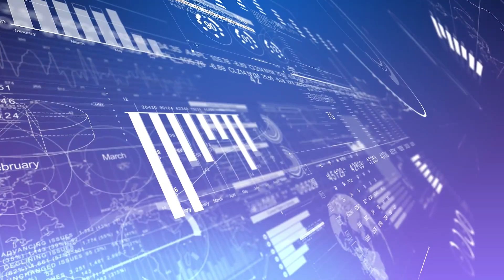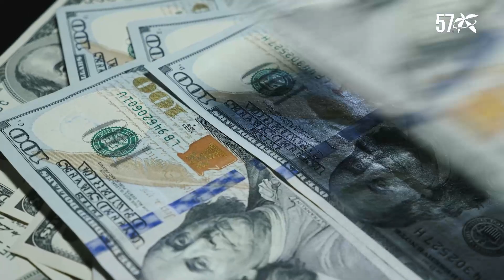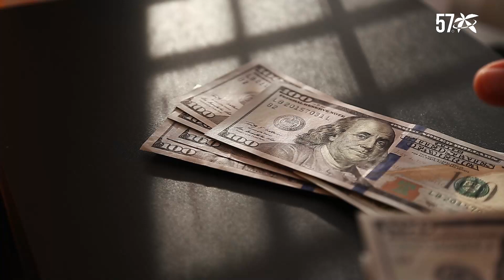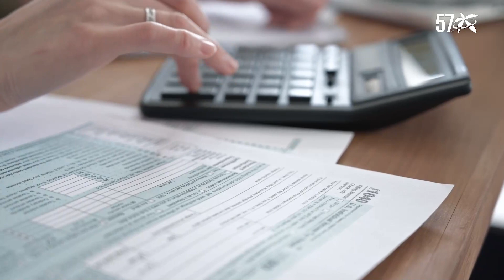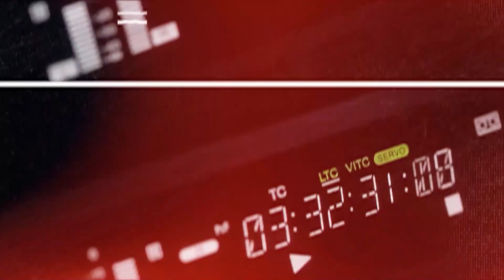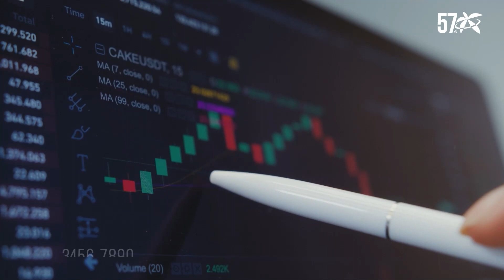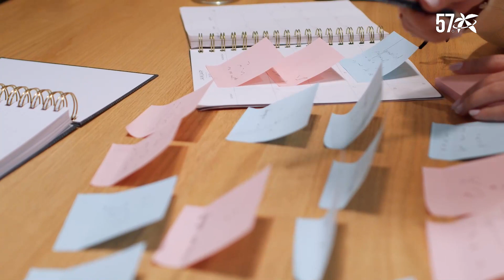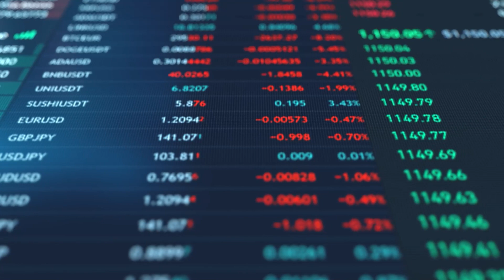Invertir en Bienes Raíces de Vacaciones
¡Invertir en BienesRaíces vacacionales: una tendencia de mercado que se queda!
¿Te interesaría invertir en la compra de bienes raíces con fines vacacionales? Quédate conectado con el episodio de hoy, con Marlon Hernández de CrediMax , quien nos da toda la información sobre este negocio. 🏡
También hablamos con Jaeljattin de Delcourt, de Mercados Americanos sobre invertir en la bolsa💰 efectivamente.
Conéctate todos los martes con “Capitaliza con Daisy Cedeño” y mejora tu relación con el dinero, aprendiendo de expertos de manera entretenida y sencilla.
Canal 57, la TV que va contigo | Latino Americano ¡Como tú!